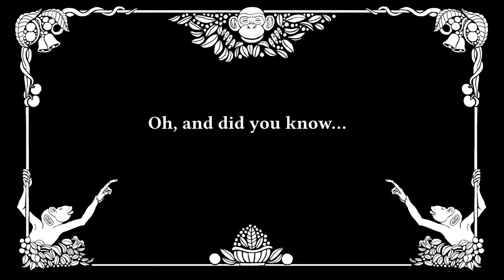Full Piano Privilege - I Can't Pay My Butler Today (Jazz Piano Music)